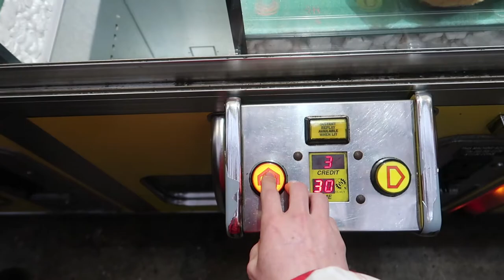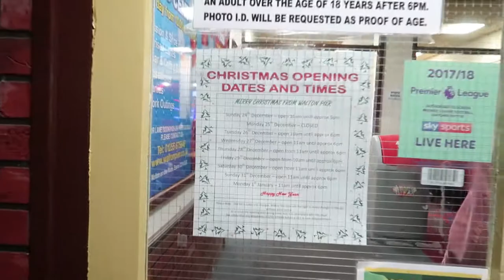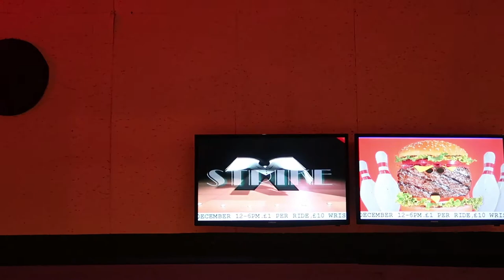BOWLING AT THE BEACH ON CHRISTMAS EVE!!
Christmas Eve tradition calls for a few games of tenpin bowling on Christmas Eve. Hope you all have/had a super Merry Christmas.